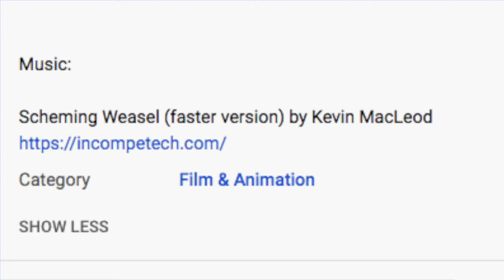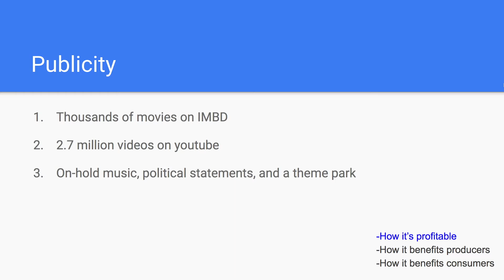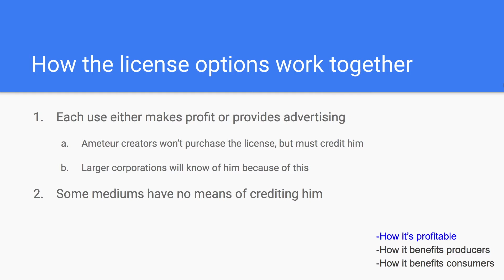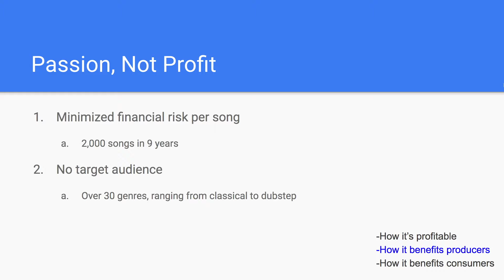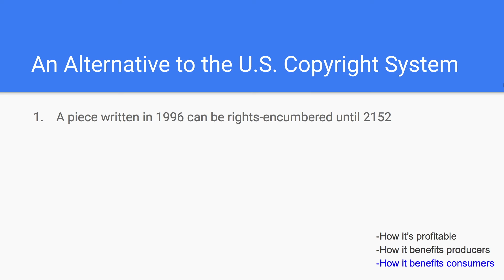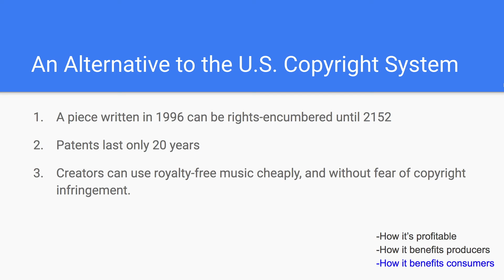Kevin MacLeod: How giving music away can make you money (Research Project 2020)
So I finally made a video essay! This was my final project for english, I've been wanting to do something like this for a while. It was a lot of fun, so maybe I'll make more things like this in the future. It certainly seems like I'll have the time to, after all.

Here are the games I showed:
       Trapper's Delight

       Deep and Dirty - Kevin MacLeod

       Creativity vs. The Money Tree

       The Success Of Streaming Has Been Great For Some, but...

       (I love this guy, big inspiration)

       You can view my entire works cited at the end of the original paper.